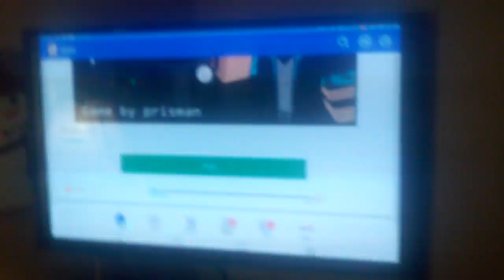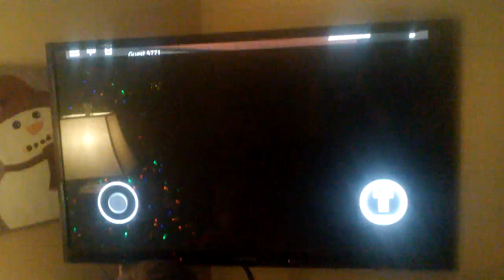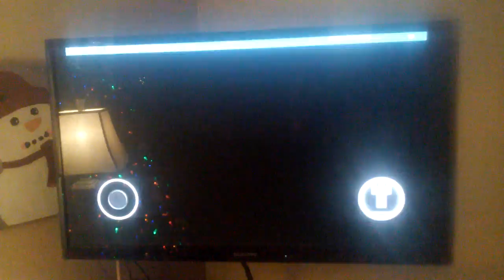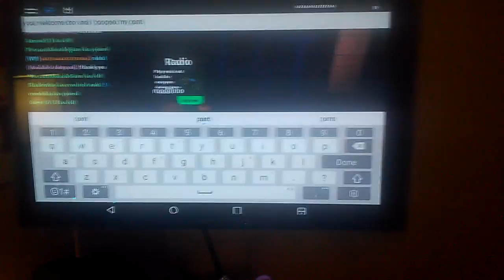Assasin! Youre welcome bro, i just pooped my pant...